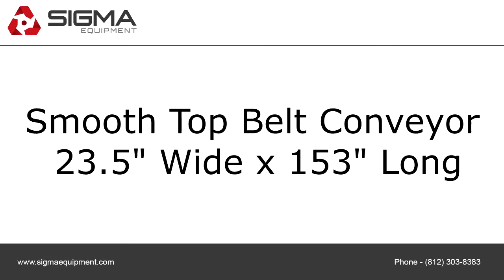Smooth Top Belt Conveyor 23.5" Wide x 153" Long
To view more equipment for sale, visit to purchase or view details about the Smooth Top Belt Conveyor 23.5" Wide x 153" Long